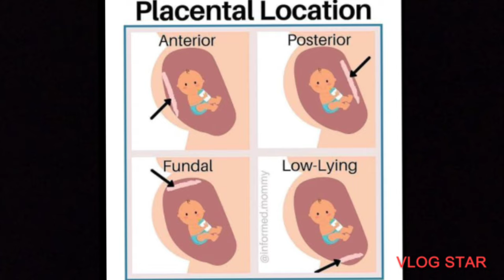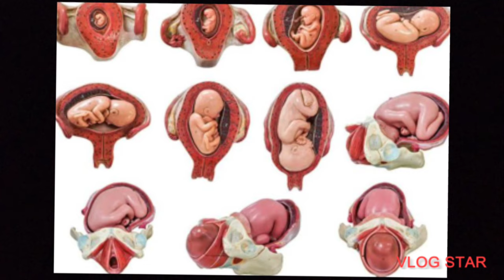pregnancy ultrasound me placenta grade 0,1,2,3,4 ka kya matlb hota he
Hello friends
I am sneha...Mother of two beautiful children a 6year old daughter and 15 month old son...On this channel I make informative vdo on pregnancy and try to share
my experience and my knowledge so far I have about it. So for any advice or practice plz consult your doctor first. For more vdo plz press icon for notifications.